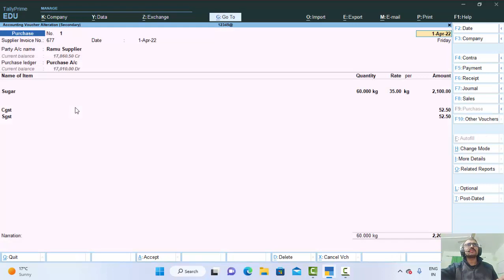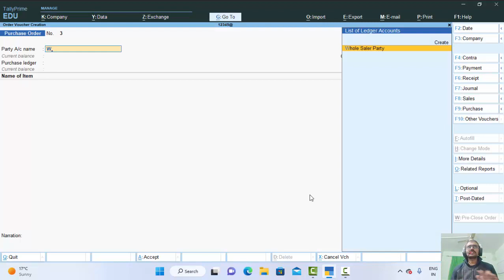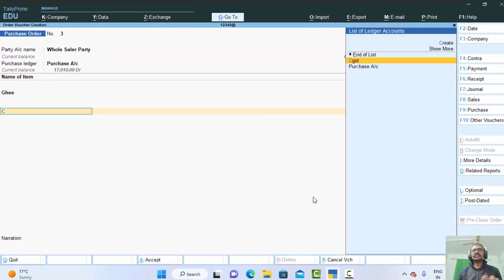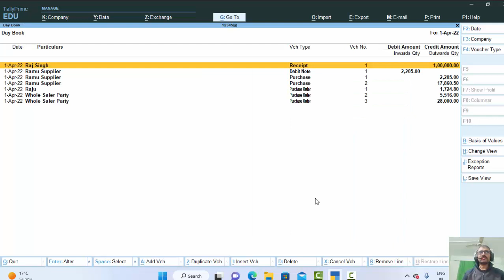Purchase Order Explained in Tally Prime@COMPUTEREXCELSOLUTION